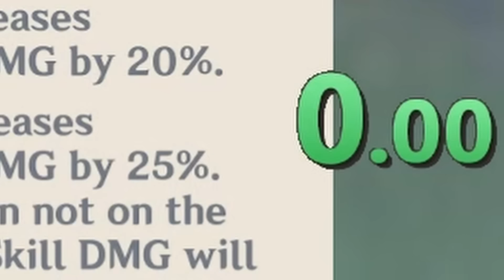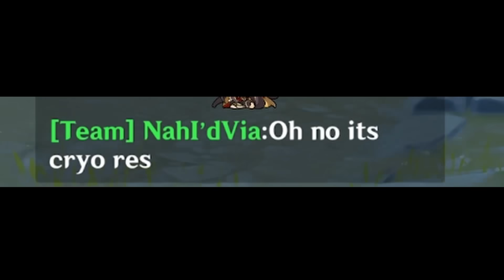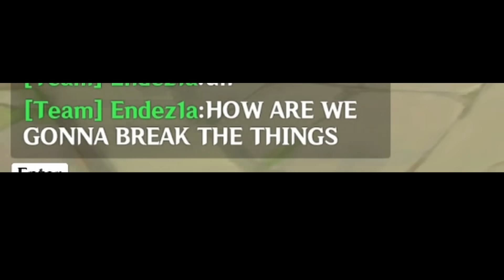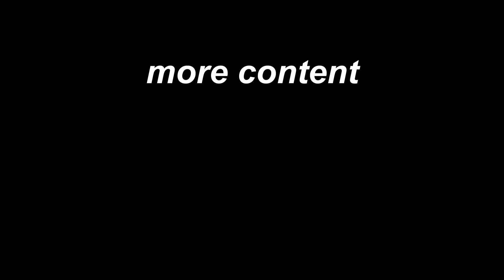I Blew Up the World with 4 Navias | Genshin Impact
her real weapon is the umbrella